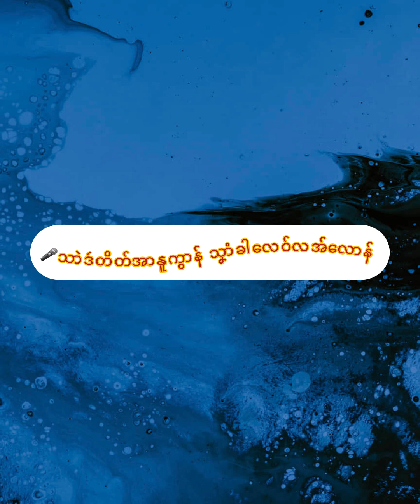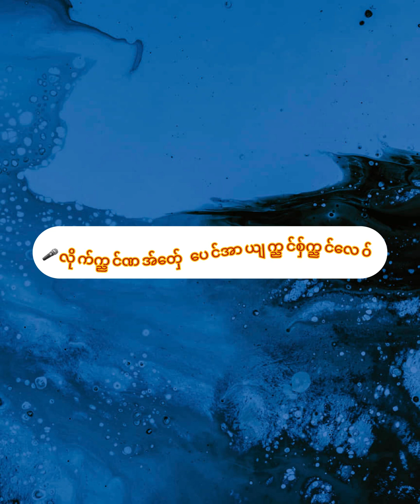ပေင်အာယျစှ်က္ညင်Karaoke ကွိၚ်ကွာ်ဒွက် monkaraoke ရာဇဝၚ်ပိုဲ